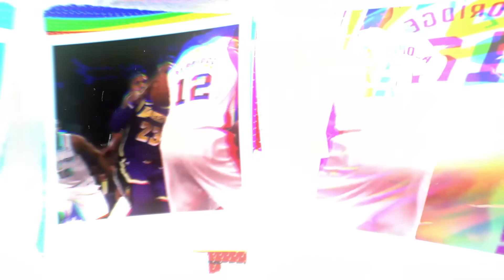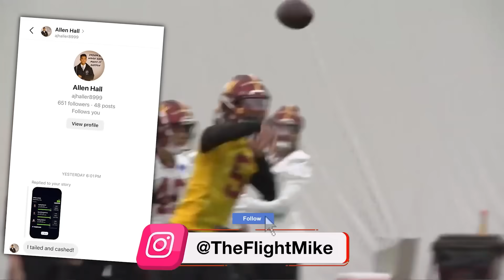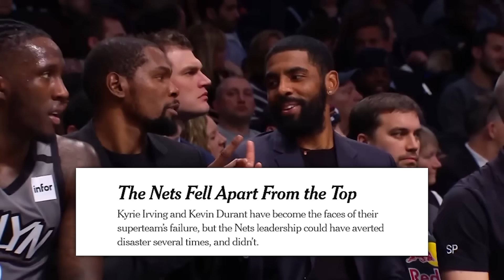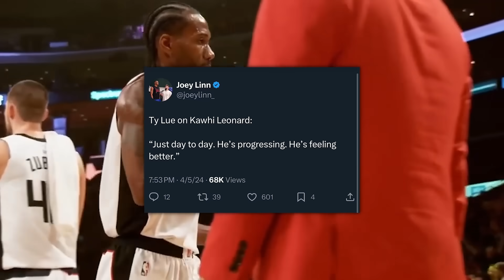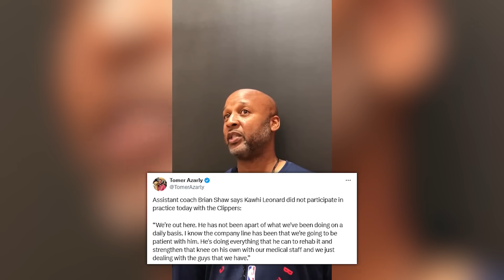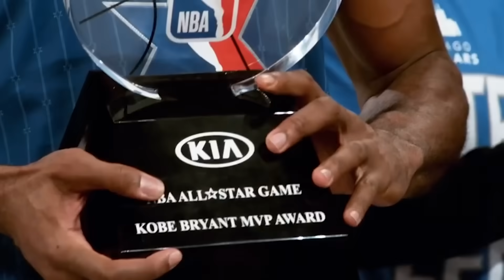It GOT WORSE For Kawhi Leonard